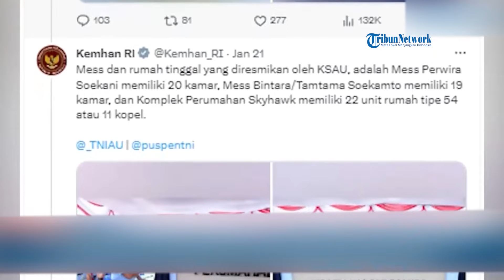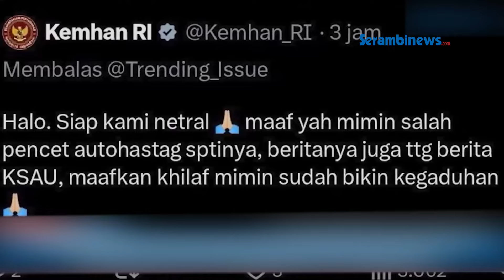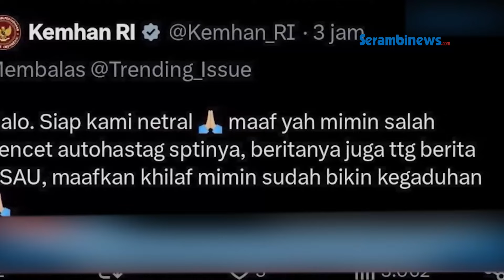Kementerian Pertahanan & Prabowo Dilaporkan ke Bawaslu RI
SERAMBINEWS.COM - Kementerian Pertahanan (Kemhan) dilaporkan ke Badan Pengawas Pemilu (Bawaslu RI) atas dugaan pelanggaran netralitas pada Selasa (23/1/2024). Koalisi Pemilu Bersih 2024 melaporkan Kemhan buntut cuitan di akun kementerian tersebut yang diduga mendukung pasangan calon 02 Prabowo Subianto dan Gibran Rakabuming Raka.

Gina Sabrina dari Perhimpunan Bantuan Hukum dan HAM Indonesia (PBHI) yang menjadi bagian dari koalisi ini mengatakan cuitan tersebut mengarah pada unjuk citra Prabowo-Gibran.

Terlebih di dalam struktur Kementerian Pertahanan masih banyak diisi oleh TNI yang juga aktif di pemerintahan Presiden Jokowi saat ini. Salah satunya yang menjadi sorotan adalah Menteri Pertahanan Prabowo Subianto yang kini maju di kontestasi Pilpres 2024.

Oleh sebab itu Koalisi Pemilu Bersih mendorong adanya evaluasi menyeluruh di dalam Kementerian Pertahanan, buntut cuitan viral ini. Apakah benar nantinya ditemukan penggunaan fasilitas negara atau ada unsur komando dalam Kemhan yang menguntungkan salah satu paslon tertentu.

Cuitan ini tepat diunggah di hari yang sama debat cawapres diselenggarakan oleh KPU RI.

Kemudian dalam unggahan tersebut tertulis tagar PrabowoGibran2024 PrabowoSubianto MenhanPrabowo KSAU Kemhan KemhanRI TNIAU. Namun cuitan di X tersebut telah dihapus meski foto tangkapan layarnya masih beredar luas. Admin Kemhan pun sudah melayangkan permohonan maaf atas kelalaiannya itu.

Mereka telah meralat hastag tersebut beberapa menit setelah cuitan itu tayang. (*)